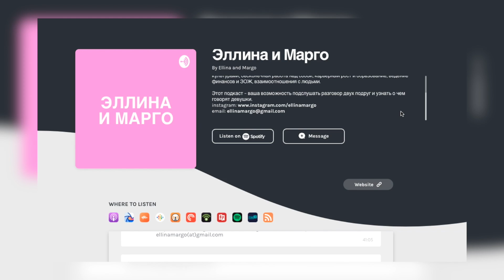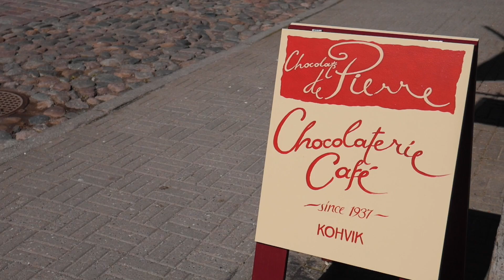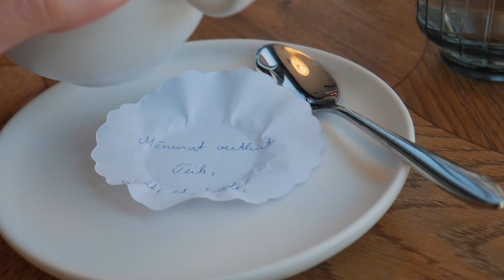Как решиться на перемены и куда делся подкаст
Ещё один день из жизни. Записываю подкаст с Полиной, куда делся наш подкаст ‎«Эллина и Марго», куда сходить пообедать и на кофе в Таллинне, туризм в Эстонии, розыгрыш книги "Как работает Google".

Подкаст с Полиной @zozzolee “Привет, как дела?” о том, как решиться на перемены

Здесь я работаю как ментор, присоединяйтесь в группу на Патреоне (ежемесячная рассылка и Q&A подкаст для тех, кому нужно менторство)

КТО Я?
Меня зовут Эллина, на момент съемки этого видео мне 28 лет.
На протяжении 8 лет я работала в маркетинге и e-commerce. Я жила, училась и работала в Швеции, Дании, Голландии и Германии. Родилась и выросла в Прибалтике. Владею 5+2 языками.
На этом канале я делюсь опытом построения карьеры в Европе. Рассказываю о том, как начать работать удаленно и где найти удаленную работу, что такое фриланс и как начать работать на себя, что лучше - фриланс или офис. Делюсь своими секретами продуктивности и как работать эффективнее. Снимаю видео об образовании за рубежом – как поступить в университет, какую специальность выбрать, про самые популярные профессии. Отдельный сегмент видео – для тех, кто хочет сменить сферу деятельности, но не знает, с чего начать.
Рассказываю, как быстро выучить иностранный язык. Как выучить русский, английский, эстонский, немецкий, французский, шведский, датский, турецкий язык.
Снимаю видео про скандинавский стиль жизни, жизнь в Швеции, влоги из Стокгольма, про скандинавские тренды и минимализм, экологичный образ жизни.
В общем, это канал о саморазвитии с нордическим подходом. ;)
Камера Lumix G7, монтаж в Final Cut Pro X.